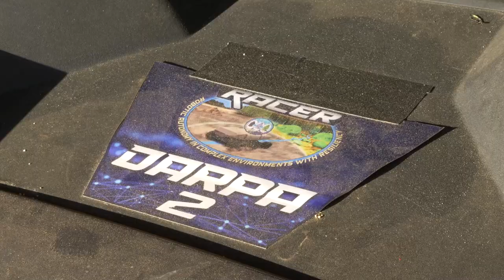Superhuman Unmanned Vehicles: Seeing How Far DARPA's RACER Program Can Go!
DARPA’s Robotic Autonomy in Complex Environments, with Resiliency (RACER) program, recently conducted its third experiment, to assess the performance of off-road unmanned vehicles,

DARPA RACER Experiment 3 B-Roll
CA, UNITED STATES
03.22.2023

 These test runs, conducted March 12-27, included the first with completely uninhabited RACER Fleet Vehicles (RFVs), with a safety operator overseeing in a supporting chase vehicle. The goal of the RACER program is to demonstrate autonomous movement of combat-scale vehicles in complex, mission-relevant off-road environments that are significantly more unpredictable than on-road conditions.

The multiple courses were in the challenging and unforgiving terrain of the Mojave Desert at the U.S. Army’s National Training Center (NTC) in Ft. Irwin, California. As at the previous events, teams from Carnegie Mellon University, NASA’s Jet Propulsion Laboratory, and the University of Washington participated. Additionally, researchers from the Army Research Laboratory demonstrated the flexibility of the performer team’s autonomy software, critical to transitioning RACER capabilities to the services. This completed the project’s first phase.

Film Credits: DARPA